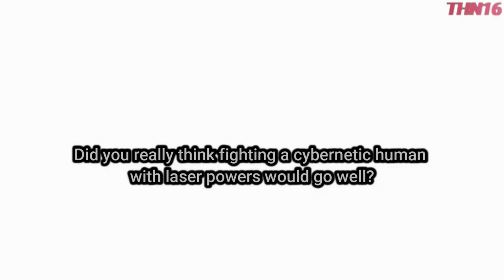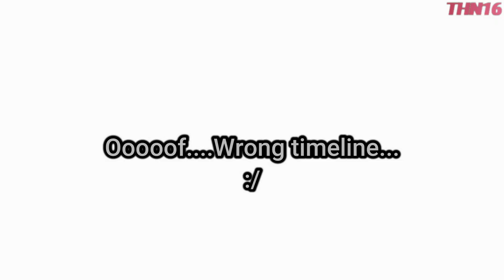Master Bounty Hunter but you play as Sven Svensson - Henry Stickmin Collection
Henry has rewired Right Hand Man to use him against you and the Toppat Clan! Play as Sven, and stop Henry and Right Hand Man from decreasing your chances to head to orbit!